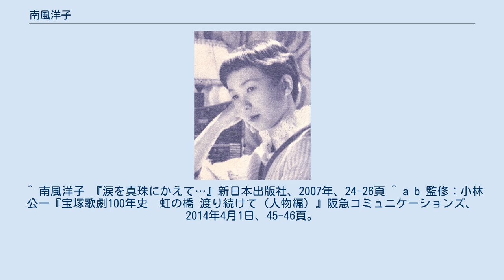南風洋子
南風 洋子（みなかぜ ようこ、本名：若杉 洋子（わかすぎ ひろこ）、1930年1月22日 - 2007年8月19日）は、日本の女優。
劇団民藝に所属していた。
兵庫県神戸市出身。
夫は映画監督・演出家の若杉光夫。
娘は女優の若杉民。
元宝塚月組のさつきりせ（五月梨世、尾上五月）は遠縁にあたる。
 戦後、満州から引揚者となって神戸に引揚げてきた後に、学生演劇に熱中していたおり、関西学院劇研の顧問をしていた宝塚歌劇団の演出家・堀正旗に勧められて、兵庫県立第一神戸高等女学校（当時。現在の兵庫県立神戸高等学校）卒業後の1948年に宝塚音楽学校に入学して、翌年に宝塚歌劇団に入団。
宝塚入団時の成績は首席。
同期生の有馬稲子とコンビを組んで男役スターとして人気を博したが、1953年3月25日に退団。
在団中の愛称ノロ（ちゃん）。
 退団後は新東宝と契約。
1959年宇野重吉のすすめで劇団民藝に入団。
以後も舞台、映画、テレビなどで活躍した。
1985年紀伊國屋演劇賞、1995年菊田一夫演劇賞受賞。
 2007年8月19日、膵臓癌のため横浜市鶴見区の病院で死去。
享年77。
戒名は南風院光室智洋大姉。
 ^ 南風洋子 『涙を真珠にかえて…』新日本出版社、2007年、24-26頁 ^ a b 監修：小林公一『宝塚歌劇100年史　虹の橋 渡り続けて（人物編）』阪急コミュニケーションズ、2014年4月1日、45-46頁。
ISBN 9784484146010